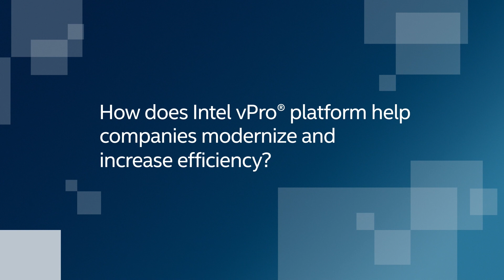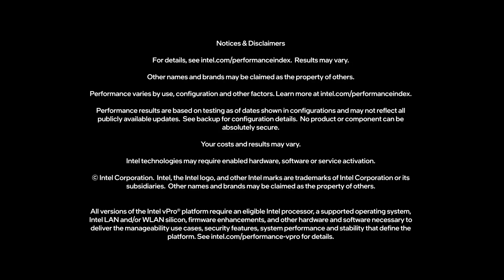Laplink and Intel vPro for PC Transition | Intel vPro Partner Series | Intel Business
Laplink® helps PC users transition to new devices with minimal cost and disruption and offers PC Mover and Laplink Everywhere™ for data migration and device management. The integrated PC Mover Enterprise with the Intel vPro® with 13th Gen Intel® Core™ processor supports out-of-band PCs and automated migration. Laplink Everywhere™ enables IT personnel to activate Intel vPro® and leverage enterprise features at a cost-efficient SMB price. Upgrading older PCs with Intel vPro® processors will provide powerful devices to support work, life, and play. Laplink's software complements Intel's smart hardware, leading to a bright future for IT supporting productive PC users and driving business success.

Learn more about the Intel vPro® with 13th Gen Intel® Core™ processors